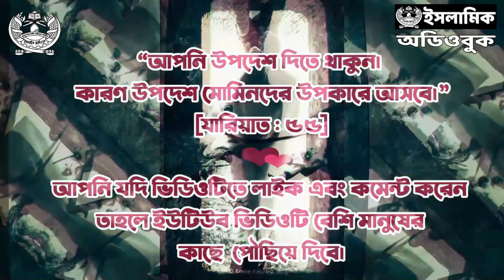০১৮ সালমান আল-ফারসি রাদিয়াল্লাহু আনহু - সাহাবীদের আলোকিত জীবনী